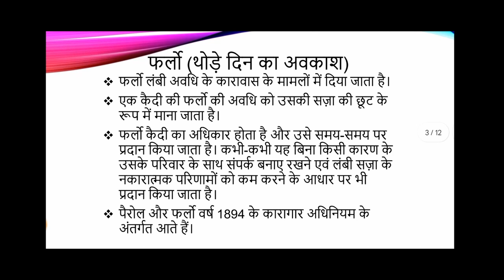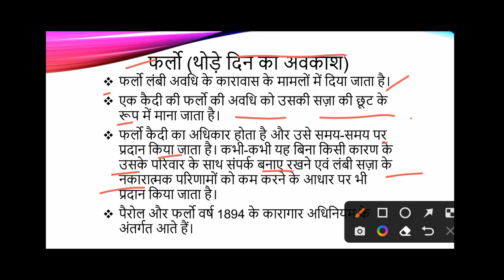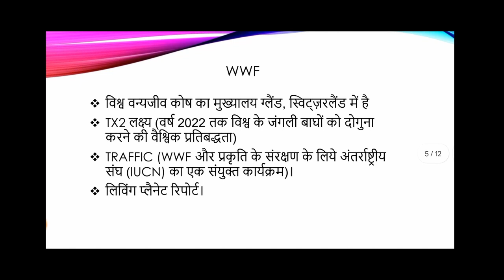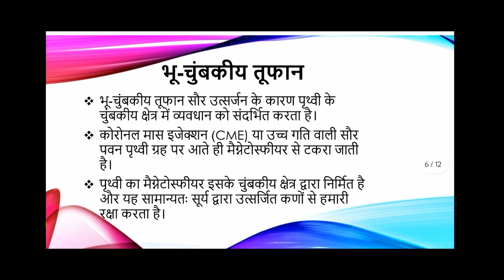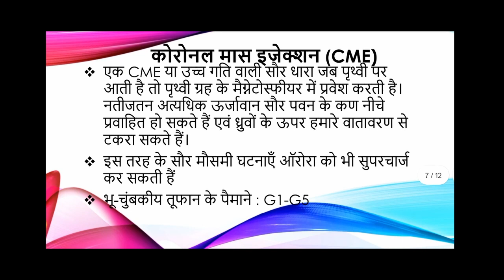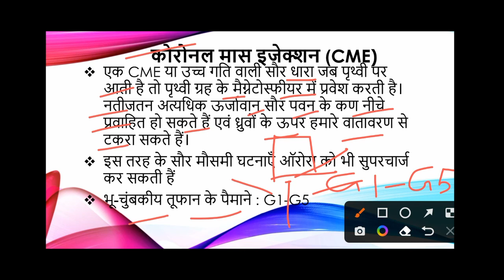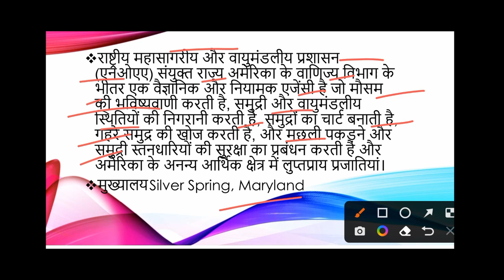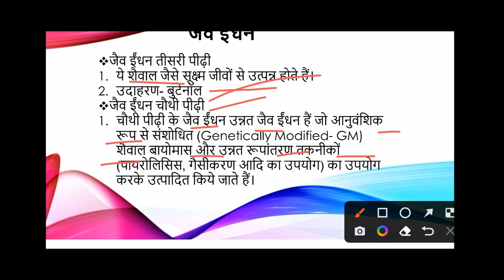29 March 23 हिन्दी करेंट अफेयर्स PDF Download || Current Affair Ministry || सामयिक मंत्रालय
we provide daily current affair
With Stories And Short note..
PDF download from website
please open webstories in desktop view in mobile.
पैरोल
फर्लो
अर्थ आवर
Earth Hour
अर्थ आवर 2023
TX2
TRAFFIC
TRAFFIC WWF
Earth Hour 2023
भू-चुंबकीय तूफान
कोरोनल मास इजेक्शन
coronal mass ejection
मैग्नेटोस्फीयर
magnetosphere
भू-चुंबकीय तूफान के पैमाने
geomagnetic storm scale
राष्ट्रीय महासागरीय और वायुमंडलीय प्रशासन
National Oceanic and Atmospheric Administration
National Oceanic and Atmospheric Administration UPSC
जैव ईंधन
जैव ईंधन क्या है
bio fuel
biodiesel
biodiesel kya hota hai
biodiesel kaise banta hai
बायोडीज़ल
बायोडीजल कैसे बनता है
बायोडीजल क्या है
बायोडीजल पंप
बायोडीजल कैसा होता है
बायोडीजल कैसे बनाएं
बायोडीजल कैसे बनाया जाता है
बायोडीजल कैसे बनाते हैं
बुटेनॉल
butanol
अंतर्राष्ट्रीय शून्य अपशिष्ट दिवस 2023
International Zero Waste Day 2023
biofuel
biofuel kaise banta hai
biofuel plant
biofuel project
bio fuel oil
biofuel upsc
biofuel tamil
biofuel production
biofuel from algae
biofuel making
पैरोल क्या होता है
पैरोल
पैरोल मूवी
पैरोल पर जमानत के बीच का अंतर
पैरोल कैसे भरे
पैरोल किसे कहते हैं
पैरोल क्या है
पेरोल एरिया
पैरोल सॉन्ग
पेरोल क्या है
पैरोल के नियम
पैरोल की प्रक्रिया
पैरोल जमानत
earth hour 2023
earth hour 2022
earth hour 2023 official video
earth hour day
earth hour song
earth hour upsc
earth hour rule
earth hour india
earth hour from space
earth hour meaning
earth hour movement
parole kya hota hai
geomagnetic storm 2023
geomagnetic storm 2022
geomagnetic storm upsc
geomagnetic storm in hindi
geomagnetic storm animation
geomagnetic storm live
geomagnetic storm sound
geomagnetic storm kya hai geomagnetic storm today
geomagnetic storm aurora
coronal mass ejection 2022
coronal mass ejection explained
coronal mass ejection in hindi
coronal mass ejection upsc
coronal mass ejection nasa
coronal mass ejection 2023
coronal mass ejection 2012
coronal mass ejection september 2022
coronal mass ejection solar flare
coronal mass ejection vs solar flare
magnetosphere in hindi
magnetosphere of earth upsc
magnetosphere of earth
magnetosphere upsc
magnetosphere explained
magnetosphere ionosphere coupling
magnetosphere and solar wind
geomagnetic storm kaise napte hai
current affair aaj ka
current affair 2023
current affair questions
current affair for upsc in hindi
current affairs in hindi
current affair for uppcs 2023
current affair for pet 2024
current affair for banking exams
current affair short video
UPSC में कौन से करंट अफेयर्स पूछे जाते हैं?
करंट अफेयर कैसे याद रखें?
करंट अफेयर्स के लिए कौन सी बुक पढ़े?
करंट अफेयर्स का मतलब क्या होता है?
UPSC प्रीलिम्स में करंट अफेयर्स से कितने सवाल आते हैं?
करंट अफेयर्स कितने प्रकार के होते हैं?
जीके और करंट अफेयर्स की तैयारी कैसे करें?
डेली करंट अफेयर्स PDF
आज का करंट अफेयर्स हिंदी में
करंट अफेयर्स कहाँ से पढ़े?
करंट अफेयर्स इन हिंदी क्वेश्चन आंसर
करंट अफेयर्स के नोट्स कैसे बनाएं?